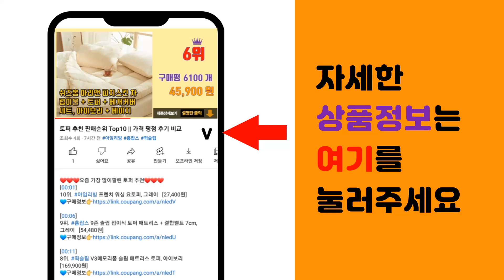닥터피엘 주방용필터 추천 판매순위 Top10 || 가격 평점 후기 비교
❤️❤️❤️요즘 가장 많이팔린 닥터피엘 주방용필터 추천❤️❤️❤️

[00:01]
10위. 닥터피엘 싱크대 호환필터, 4개 [5,900원]

[00:06]
9위. 리필터 닥터피엘 프리미엄 주방 핸디형 호환 필터, 9개, 주방용 [13,950원]

[00:11]
8위. 닥터피엘 주방용 필터 핸디형 기본 세트, 1세트 [29,810원]

[00:16]
7위. 닥터피엘 주방용 필터 코브라형 + 리필필터 세트, 1세트 [39,800원]

[00:21]
6위. 필터클래스 닥터피엘 싱크대 호환 녹물제거 필터, 10개, 녹물제거필터 [13,050원]

[00:26]
5위. 닥터피엘 주방용 리필 필터, 2세트 [54,800원]

[00:31]
4위. 닥터피엘 주방용 프리미엄 기본세트 (싱크대 필터), 1세트, 핸디형 [49,800원]

[00:36]
3위. 닥터피엘 프리미엄 주방용 핸디형 일반형 리필필터 3p, 1개, 무향 [13,300원]

[00:41]
2위. 닥터피엘 주방용 리필필터, 1개, 무향 [8,900원]

[00:46]
1위. 닥터피엘 주방용 필터 핸디형 + 리필필터, 1세트 [34,700원]